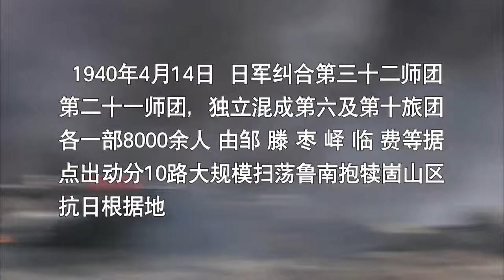ENG SUB 铁血战狼 EP01| “战狼”营长临危受命，带领特种兵与日寇斗智斗勇| 酷看风暴剧场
剧名（Drama Name）：【铁血战狼】

该剧讲述了1940年，鲁南抱犊崮抗日根据地独立营营长武忠义临危受命，组建代号为“战狼”的武工队，为保护新根据地，和日寇展开斗智斗勇的故事